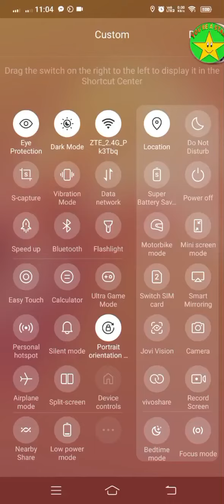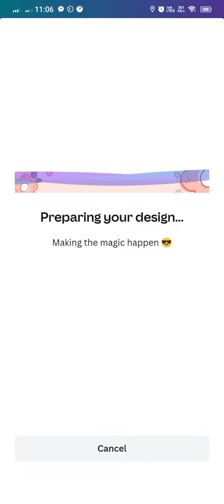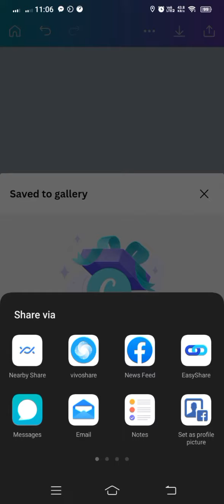How to make a DIY nametags, nameplates / SuperMommyZynch